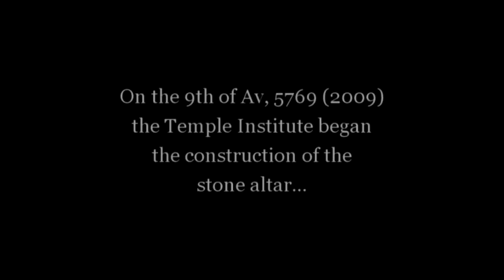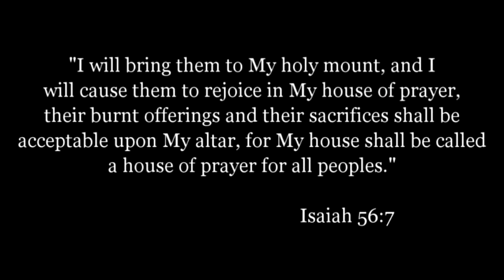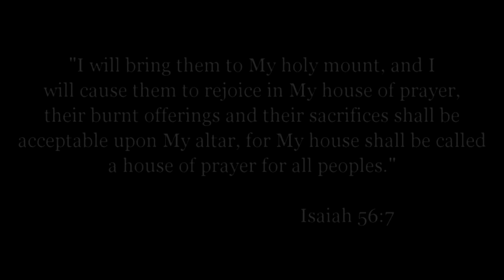Building the Stone Altar